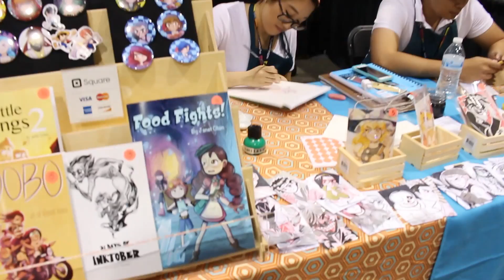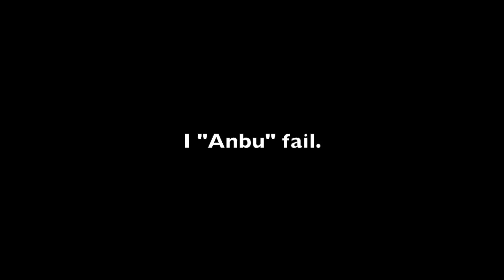[Anime Cons w/ Jedboy] Lvl Up Expo: Recording Cosplayers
Summary:
   Watch my recordings of cosplayers. Enjoy.